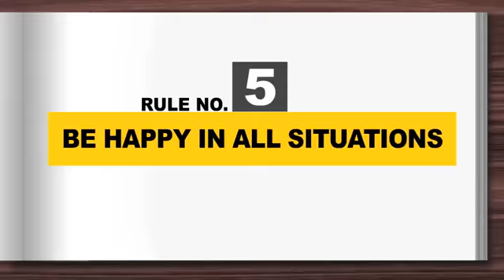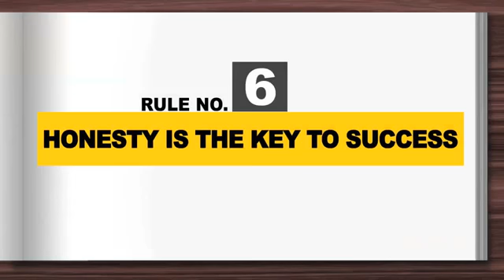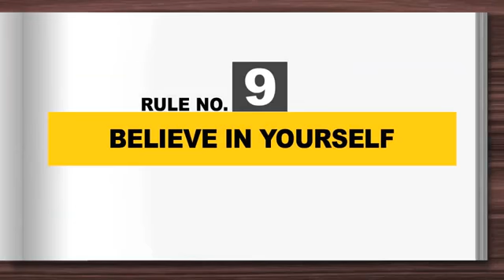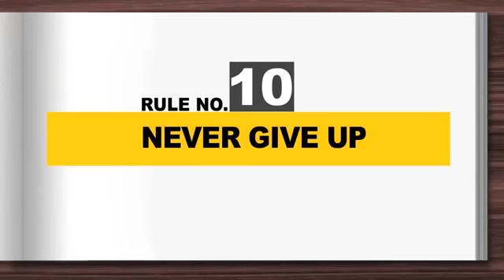Top 10 Success Rules of Sandeep Maheshwari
Sandeep Maheshwari's Top 10 Rules For Success